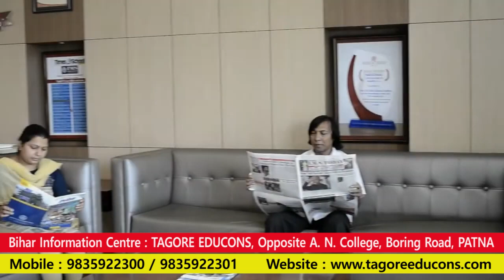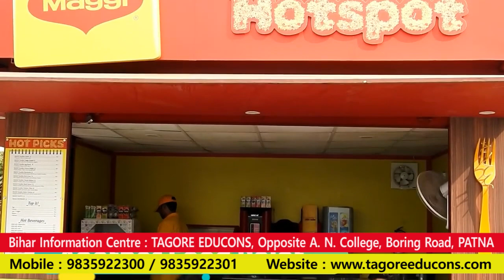Institute of Management Studies IMS Ghaziabad || Campus Tour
MS Ghaziabad, one of the trusted Business Schools in India with 33 years of academic legacy offers PGDM programme which is approved by AICTE and accredited by the National Board of Accreditation (NBA) and equivalent to MBA by Association of Indian Universities (AIU). The Institute is also accredited globally by ASIC, U.K, and is a proud member of AACSB Business Education Alliance, USA.
Under the visionary leadership of Sh. Naresh Agarwal, Chairman; Sh. Nitin Agarwal, Managing Trustee & , Director, IMS Ghaziabad, the Institute is consistently conferred with numerous prestigious awards such as “Best Institution for Outcome Based Management Education” during CEO Conference in August 2022; “Third Best Management College of Uttar Pradesh” during Dialogue India Academia Conclave in August 2022; “Skill Imparting & Innovation Excellence Award" during National Conclave in July, 2022; “Best Business School with Excellent Placement in North India" during Global Education Achievements Awards in June, 2022; "CSR Excellence In Education" in May 2022; "Best Private B School in North India" Award by WBR Corp in April 2022; "The Most Promising Management Institute in Delhi NCR" by Eminent Research in April 2022; “Best Management Institute in North India for Industry Interface 2021” during Rashtriya Shiksha Gaurav Puraskar Ceremony in December 2021; “Best Management Institute in North India for Industry Interface” by CEGR in December 2021; “Excellence in Education” Award during Higher Education Summit held in December 2021; "Best Institute in India with Strong Industry Connect" by Federation For World Academics (FWA) in October 2021; “ Most Trusted Institute with Excellent Faculty and Placement” during Iconic Education Summit & Awards, 2021; "Institutional Award for Excellence in Placements & Skill Development” during LEAD Global Conclave in September 2021; “Contribution to Innovation in Management Education” Award by Commonwealth Thought Leaders in June 2021; “Most Trusted Management Institute of the Year” by Top Gallant Media, March 2021 and many more. It has earned exceptional rankings of “7th Private Standalone B-School” in All India, “10th Top Private B-School” in Delhi NCR, “12th Top Private B-School” in North Zone in survey of India’s Best B Schools 2022 conducted by ‘OUTLOOK’; “16th Top Private B-Schools in North Region” by BW Business World; “8th Top Private B School” in the CSR-GHRDC B-Schools Survey 2021; “7th in Private B Schools in Delhi NCR”, “8th in Overall Delhi NCR”, “11th in Private B Schools North Zone” in the survey of India’s Best B Schools conducted by ‘THE WEEK’; “14th Top B-School in All India”, “6th Top Private Institutes in All India” and “6th in North India” by Times B-School Survey; “3rd Top B School in Uttar Pradesh” and “8th Top B School in North Zone” by OPEN- KANTAR IMRB Survey; National Impact Rank 22 by IIRF; “College of The Year 2022” by Business Connect.